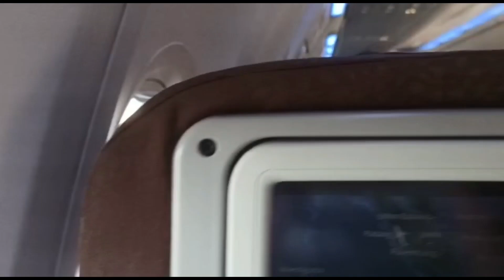Keindahan Lukisan alam dari Atas Pesawat Garuda Indonesia || Bukan Sriwijaya Air SJ 182